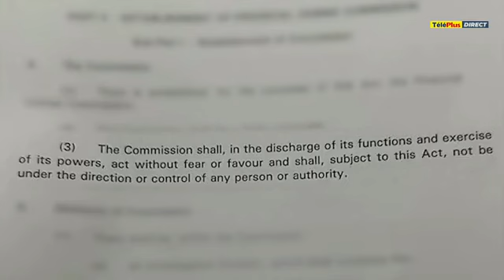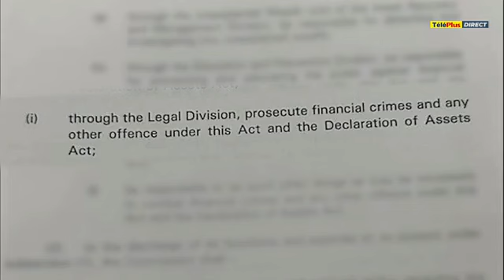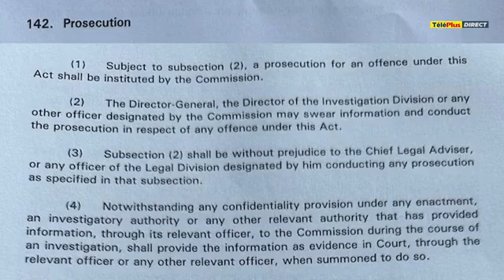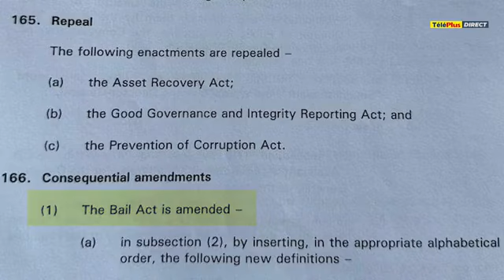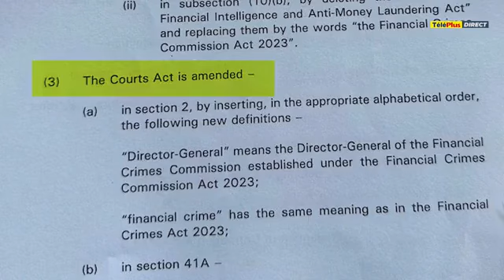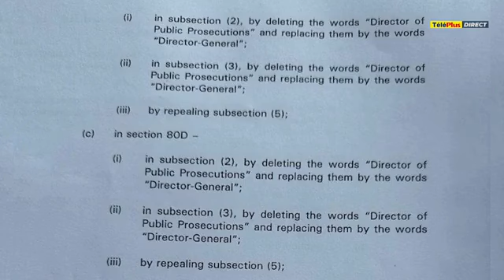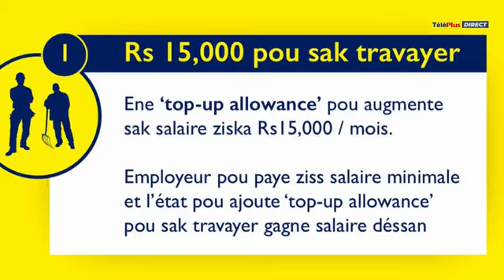01 Dec 2023 Emission « Au Coeur de l'Info » : La création prochaine d'une Financial Crime Commission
« Au Coeur de l'Info » : La création prochaine d'une Financial Crime Commission, la situation économique et l'actualité politique

Roshi Bhadain